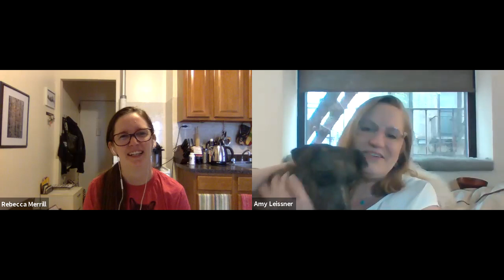Cathedral From Home: Amy Leissner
Today we check in with Amy Leissner, who manages the Cathedral's budget, about what it's like to plan for a new fiscal year with so many unknowns. Like most conversations with Amy, the chat also guest starred her father from Texas and a majority of the members of the LeissnerZoo. (Video presented in split screen for peak animal viewing!)